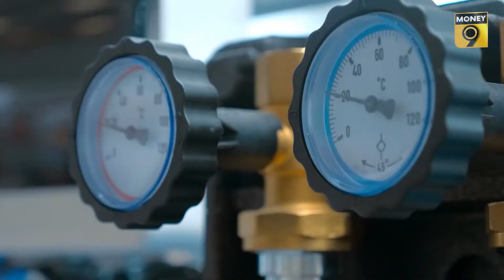CNG Price|Inflation| তৈরি হোন, আরও বাড়তে পারে CNG-এর দাম| Price hike| LPG| Money9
গত ৩০ সেপ্টেম্বর সরকার অক্টোবর থেকে মার্চের জন্য প্রাকৃতিক গ্যাসের একটি নতুন দাম নির্ধারণ করেছে যা পুরানো দাম থেকে ৪০ শতাংশ বেশি। গত বছর অর্থাৎ ২০২১ সালের এপ্রিল থেকে সেপ্টেম্বরের জন্য নির্ধারিত প্রাকৃতিক গ্যাসের মূল্যের তুলনায় দাম বেড়েছে ৩৭৭ শতাংশ।

এই সময়ে CNG-র দাম বৃদ্ধির দিকে তাকালে দেখা যাবে দামে বিপুল বৃদ্ধি হয়েছে। গত বছর অক্টোবরের শুরুতে এক কেজি CNG-র দাম ছিল ৪৮ টাকার কম। এখন তা ৭৫ টাকার বেশি।